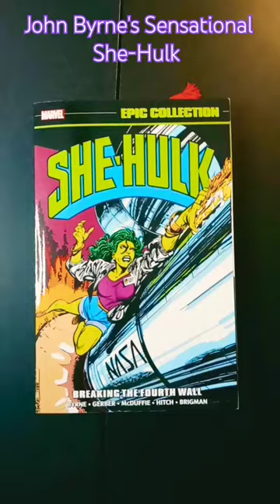John Byrne's Sensational She-Hulk 💚💪